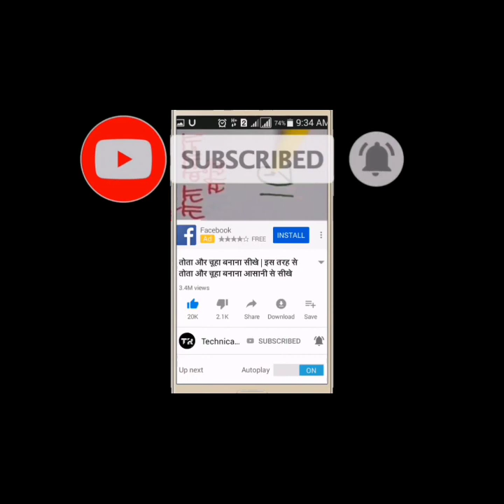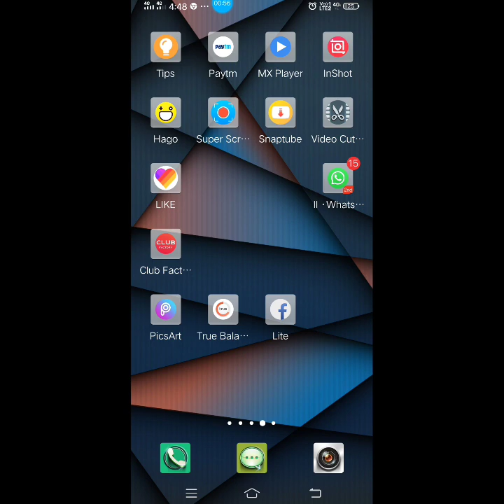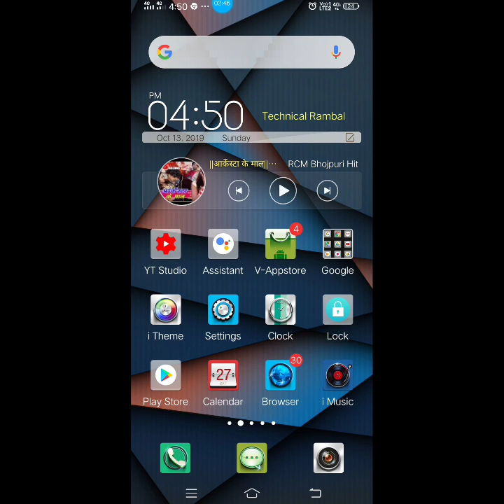Jio Outgoing Calls Free || Reliance Jio 4G Voice Free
BREAKING NEWS] Now Reliance Jio 4G will not offer free unlimited voice call (DIWALI OFFER), now Jio will charge 6 Paise per minutes, In this video i'll explain you what is IUC charges (interconnect usages charges) & why Jio is not providing
free outgoing calls. Reliance JIO is not FREE, 6 Paise per minute topup recharges, In 10 INR you'll get
124 minutes with 1 GB data.
Now Airtel, Idea, Vodafone, BSNL will also charge these outgoing fee & we'll not get anything free in this Diwali.

Queries Solved:
1) Jio Diwali Offer, Reliance Jio Outgoing Plans
2) Jio 4G top up recharges
3) Jio new outgoing calls rates
4) Reliance jio incoming & outgoing charge of 6 Paise
5) What is IUC charges
6) Airtel, Idea, Vodafone, BSNL will now also charge these fee for outgoing calls in India
7) Latest Breaking Reliance Jio News for all INDIANS